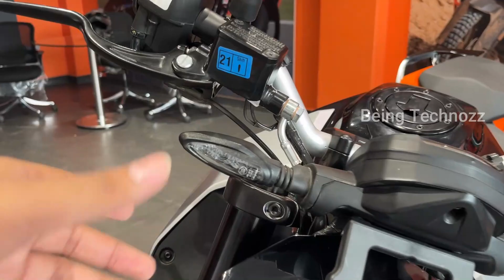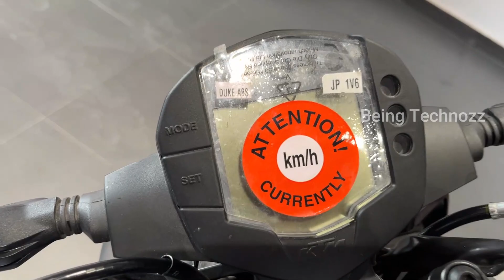Finally 2023 KTM Duke 200😍New Model Review | On Road Price | Mileage | Features | Changes | Sound🔥🔥